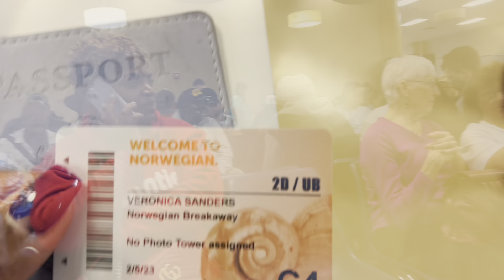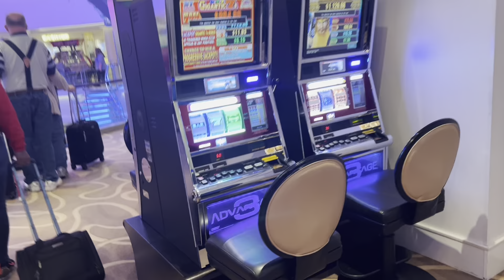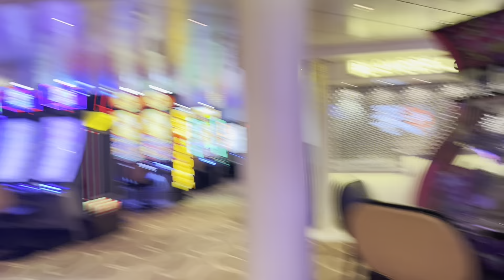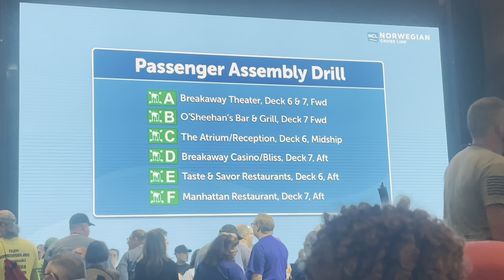NCL Breakaway: Vloggers Extravaganza 2023 Embarkation Day Part One. I FINALLY MET JOSH!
WANT TO SEND ME SOMETHING:
CRUISELADY2012
GLENWOOD, IL 60425